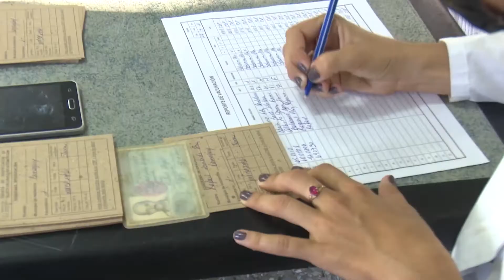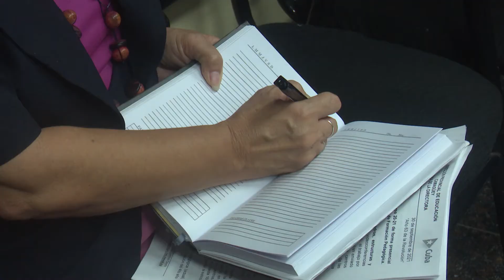Alternativas para cumplir con cronograma de vacunación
Los agramontinos no renuncian a seguir avanzando en el programa de vacunación y ejecutan un grupo de acciones emergentes para cumplir con el cronograma establecido para la actual etapa.